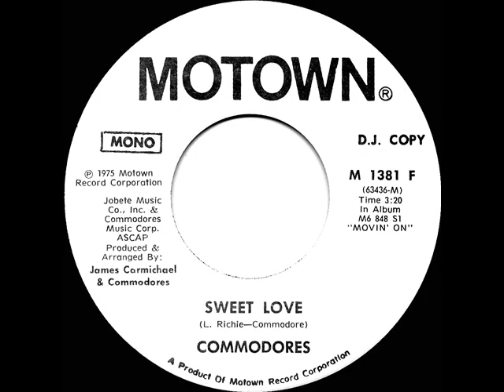1976 Commodores - Sweet Love (mono radio promo 45)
This ballad was the first ‘pop’ Top 10 hit for Lionel Richie and the Commodores.  The LP track ran three minutes longer and included a number of variations from the single release

(debuted late ’75) 1976 Pop Chart Peaks: Billboard 5, Record World 6, Cash Box 9 - R&B peak: 2 - 1977 UK Peak: 32 (BMRB)

Transferred from mono promo 45 single Motown 1381 - Sweet Love (L.  Richie-Commodores) by The Commodores, arranged & produced by James Carmichael & Commodores